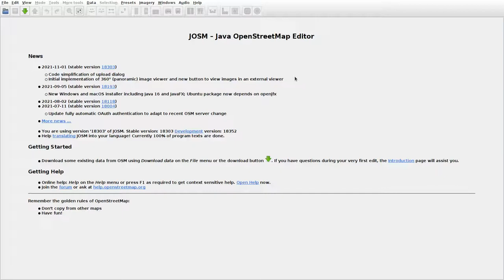JOSMrec0968 2022 01 01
Lithuania. Pabaliai, Punia. Tracing buildings (mainly) in JOSM for openstreetmap.